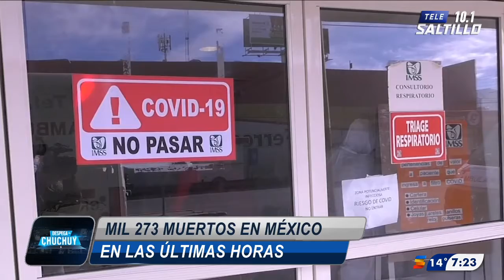Mil 273 muertos en las últimas 24 horas en el país